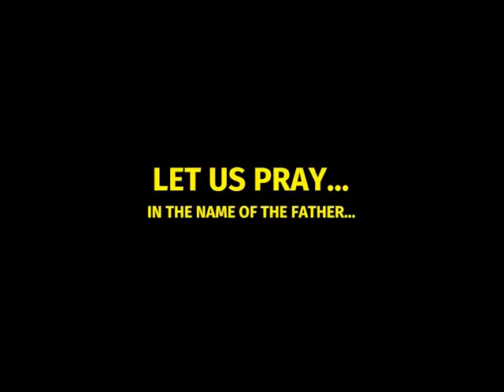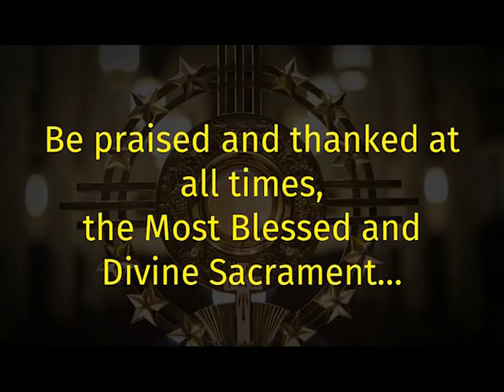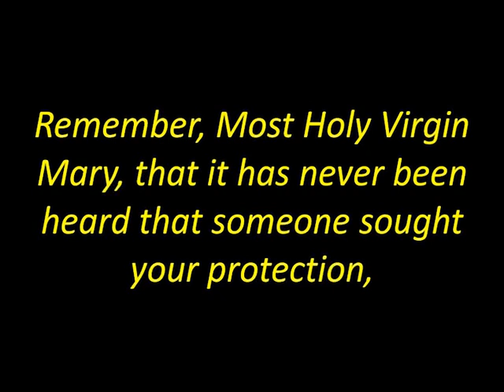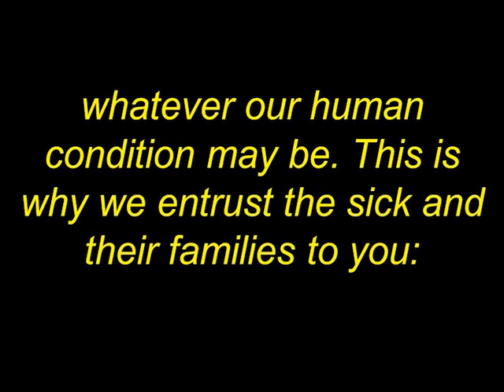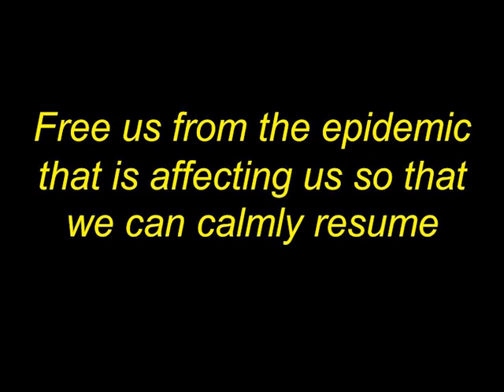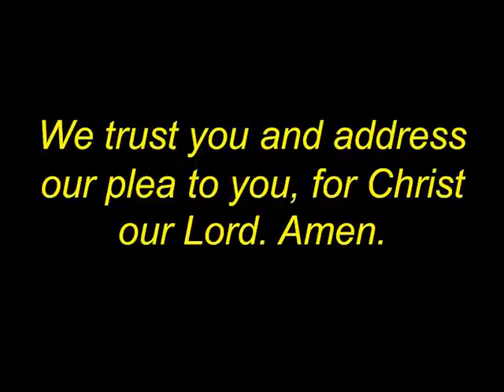3rd Day Extraordinary Novena to Mary Help of Christians and Goodnight Talk by Fr. Bob Zarate, SDB